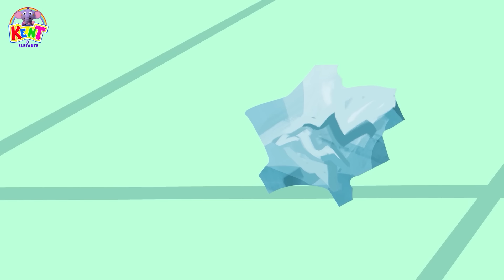🔴 KENT BRASIL - Aprenda formas com Bolas | DESENHOS ANIMADOS para crianças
Assista às rimas de kent, o elefante, e vídeos de aprendizado para crianças para um ótimo aprendizado em casa.

aprendendo vídeos, vídeos educativos, educação para crianças,  vídeos para crianças, desenho animado, videos educativos, musica infantil, canciones infantis, musica para niños, pré-escola, animação infantil, elefante kent, kent o elefante

🐘 🌈 Sobre Kent O Elefante:
Kent o Elefante, é um spin-off do popular canal All Babies Channel. Kent é um elefante iluminadodo que adora fazer missões, caça ao tesouro e aventuras com seus melhores amigos Tim, Luke e Mumu, enquanto aprende muitos conceitos pré-escolares interessantes. Kent também gosta de cantar canções de ninar clássicas e canções populares! Então junte-se a ele e faça parte de sua diversão e emoção
jornada.

Se gostou não esqueça de curtir, compartilhar e comentar.